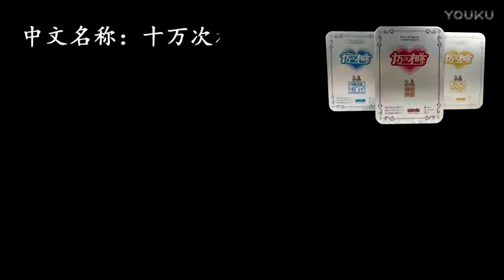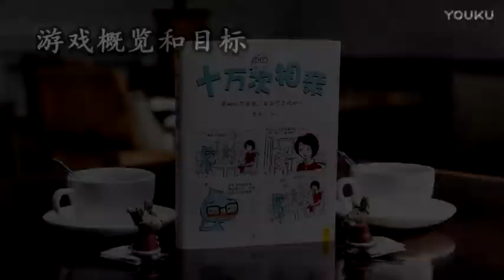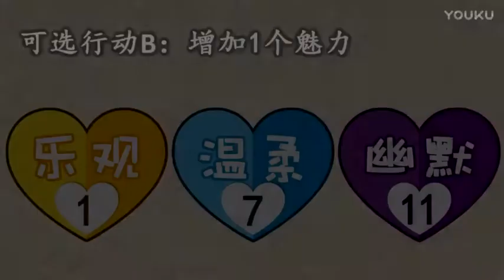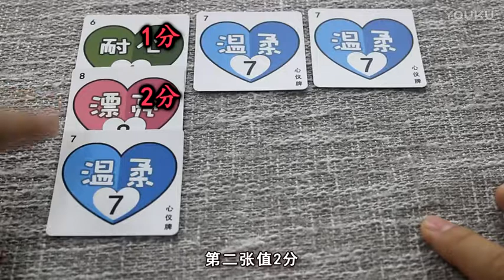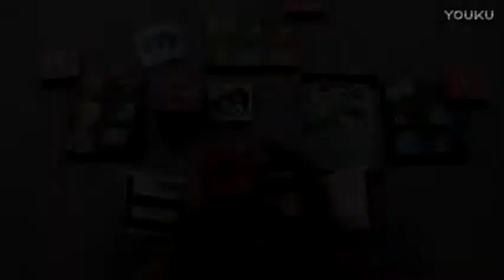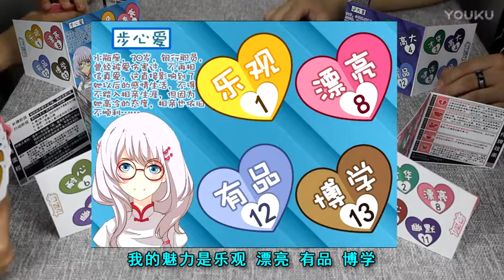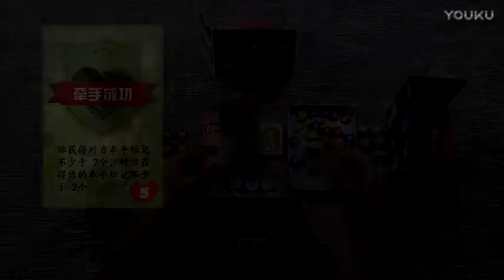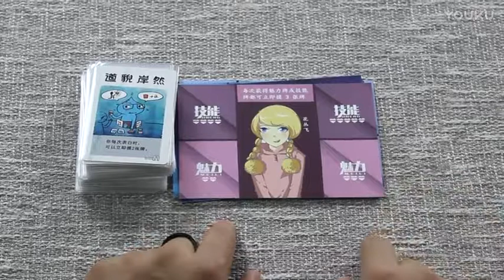桌游 教学视频—十万次相亲 100,000 Blind Dates 高清